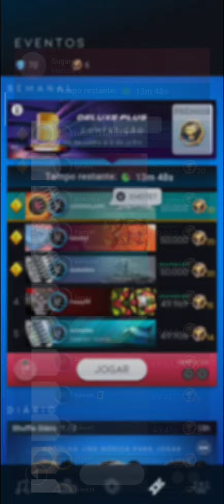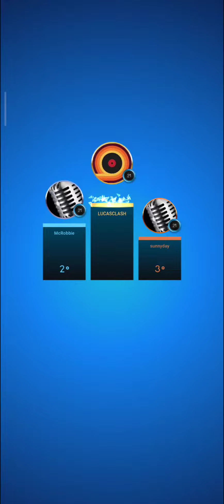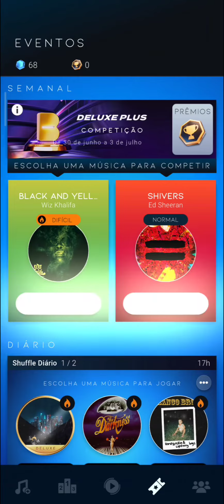BEATSTAR #796 SEGUNDA COMPETIÇÃO DO EVENTO "DELUXE PLUS 3" MÚSICA FEEL GOOD INC. E SUGAR!!